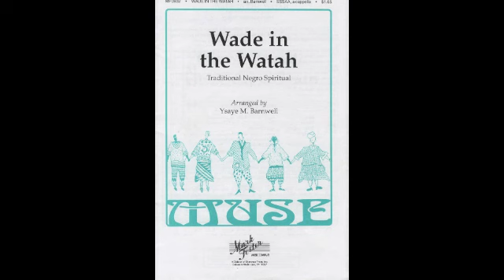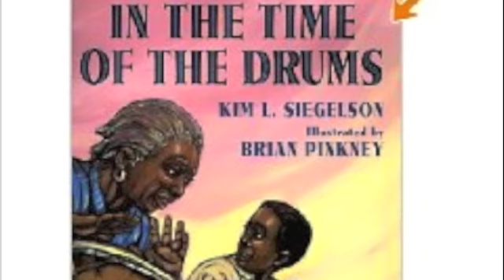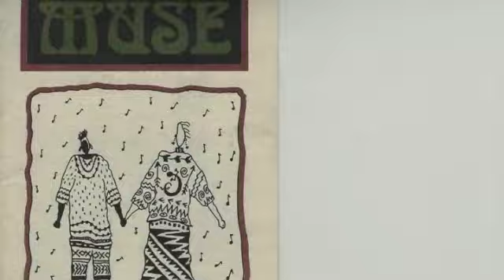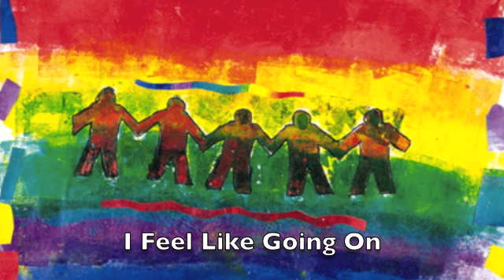New Spirituals Project 2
MUSE, Cincinnati's Women's choir, has worked with Linda Tillery for 17 years  on a New Spirituals Project.  We commissioned "New Spirituals"; compositions and arrangements by women or color and produced concerts to perform the  these new works and traditional African-American music. This 20 minute iMovie "I Feel Like Going On: The legacy of the MUSE New Spirituals Project"  explores this journey.